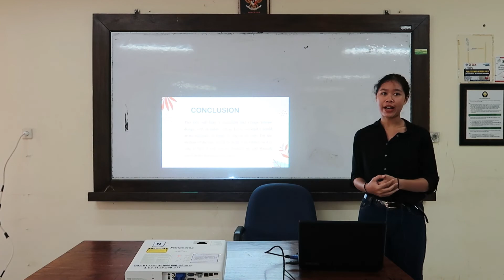DATA PRESENTATION I BUSINESS ADMINISTRATION STUDENT I BUILDING A PROPER CAFE #19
Marketing strategy
How the students elaborate the data in front of the classroom and plan the small business